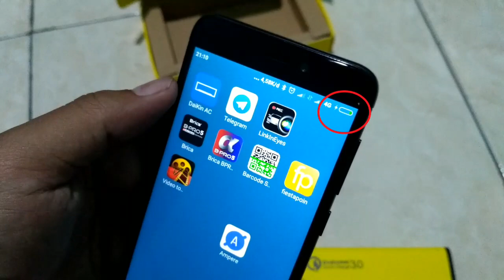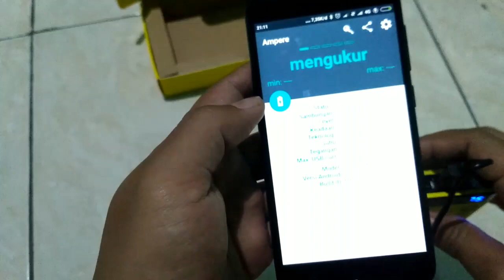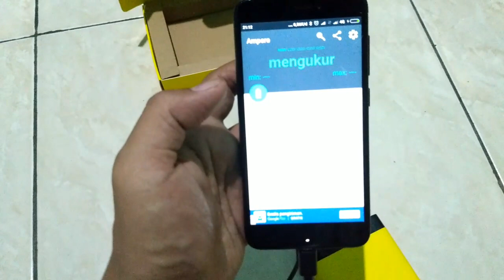Test performa powerbank uneed 12000mAh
Uji coba performa powerbank uneed 12000mAh dengan menggunakan HP redmi 4X.